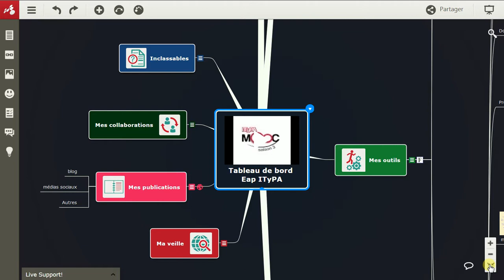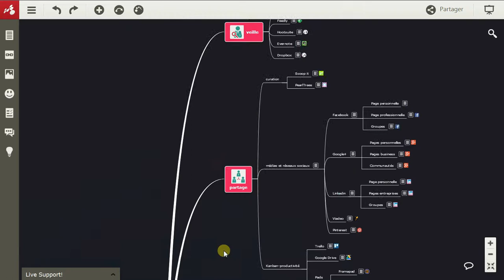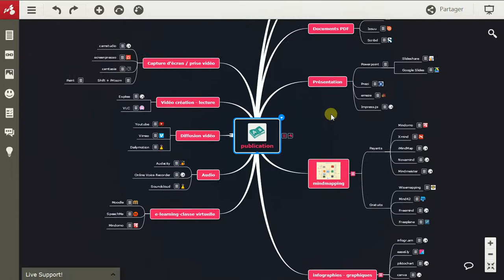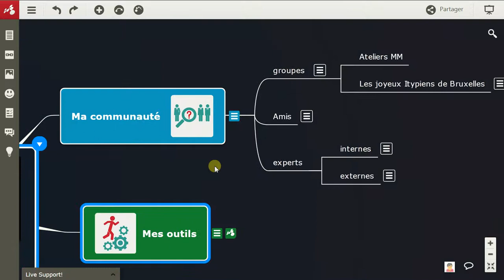Créez une carte secondaire sur Mindomo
Comment gérer de grandes quantités d'information dans une mindmap Mindomo ?  Créez une mindmap secondaire, liée à la carte principale par un hyperlien.  Je vous montre comment faire dans cette vidéo.